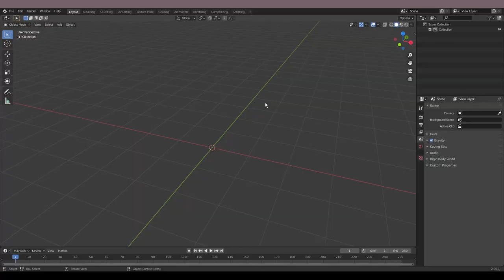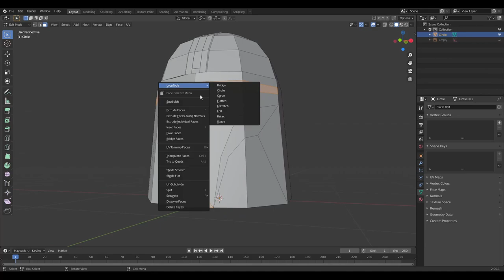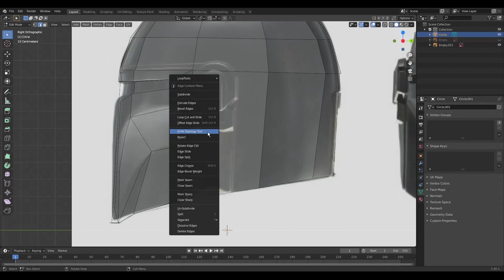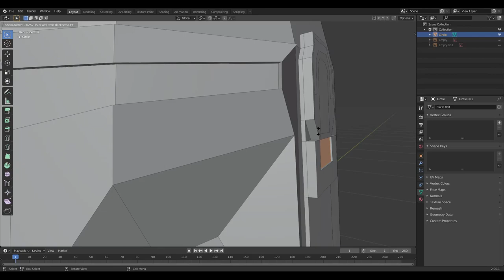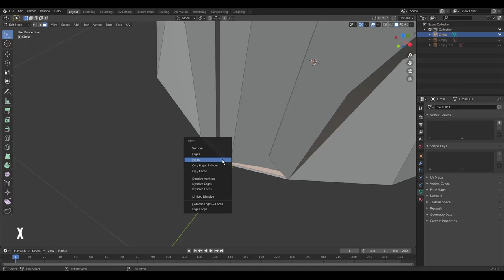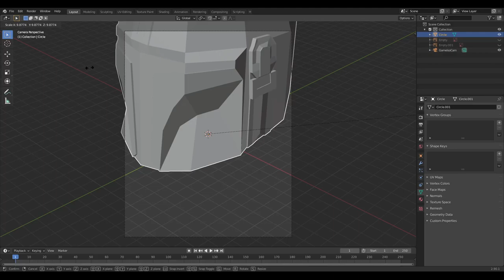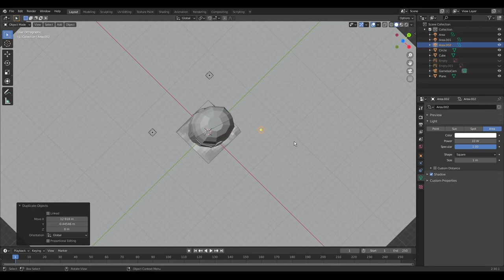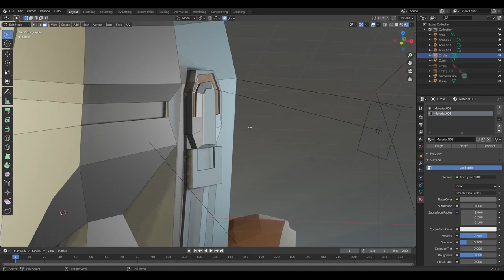LOW POLY Mandalorian Helmet In 15 MINUTES - Blender 2.9 Tutorial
Learn how to create the Low Poly 3D Mandalorian Helmet in 15 minutes in Blender 2.9.

I recorded the modeling process and then turned it into a tutorial.

Hi! I'm Evgeny. On this channel, you can watch the creation process of my low poly 3d works, and moreover, you can learn how to create works like mine.